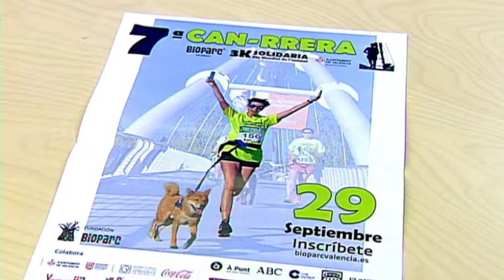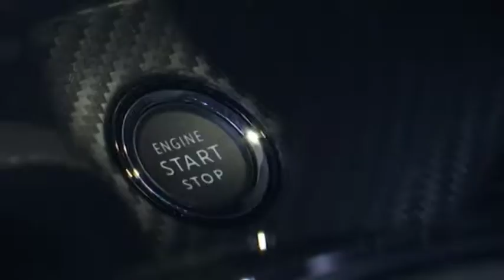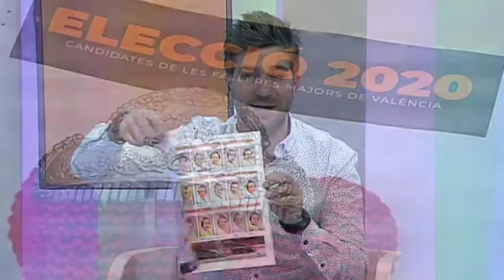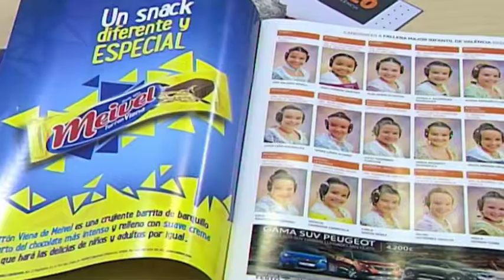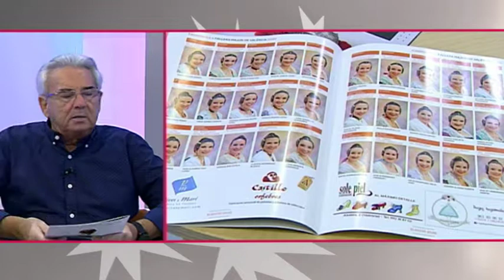VLF 19-09-2019 con la Can-rrera del Bioparc, Sant Onofre de Quart de Poblet, y Daniel Buj